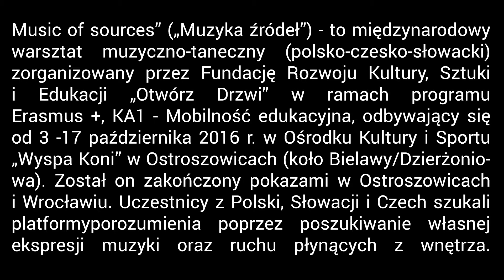music of sources mp4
Podsumowanie niezapomnianych chwil Music of sources” („Muzyka źródeł”) -  międzynarodowego  warsztatu muzyczno-tanecznego (polsko-czesko-słowacki) zorganizowanego przez Fundację Rozwoju Kultury, Sztuki i Edukacji „Otwórz Drzwi” w ramach programu Erasmus +, KA1 - Mobilność edukacyjna, odbywający się od 4 do17 października 2016 r. w Ośrodku Kultury i Sportu „Wyspa Koni” w Ostroszowicach (koło Bielawy/Dzierżoniowa)